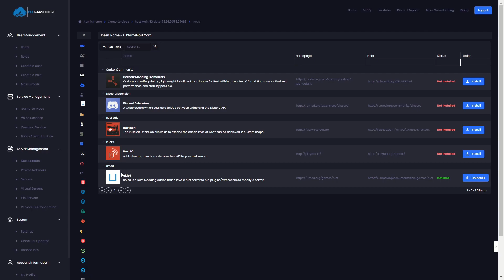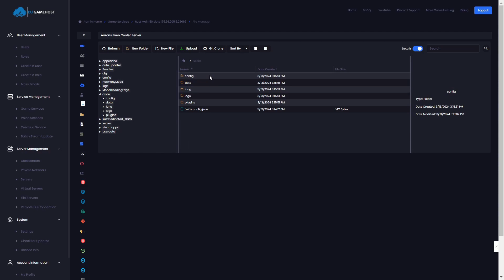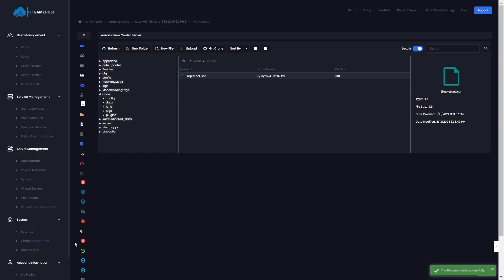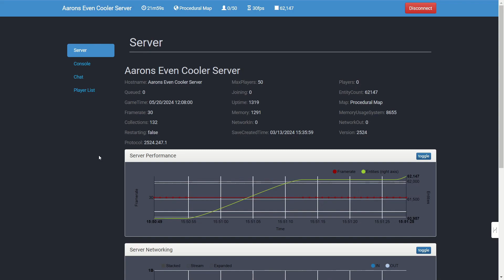How To Increase Loot Multipliers On My Rust Server Hosting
Hey there, This video shows quickest way to increase loot multipliers on your Rust server using the simple loot plugin